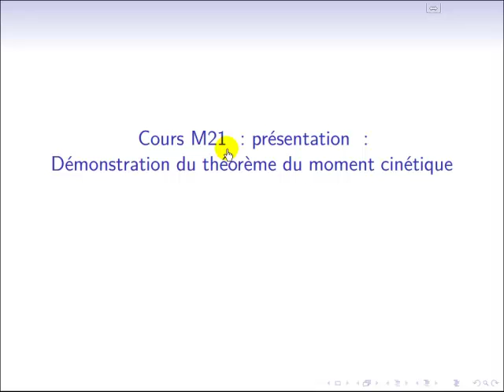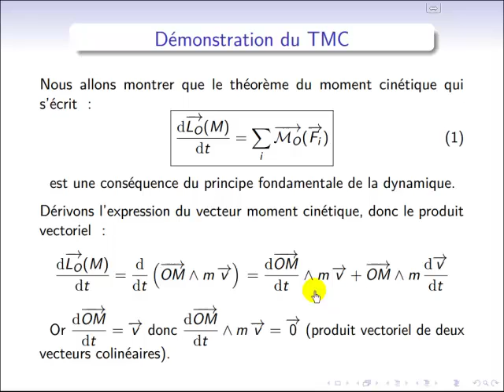Mécanique : démonstration du théorème du moment cinétique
On démontre ici le théorème du moment cinétique qui est une conséquence du principe fondamentale de la dynamique.
Le moment cinétique est souvent utilisé dans les problèmes de rotation autour d'axe fixe.